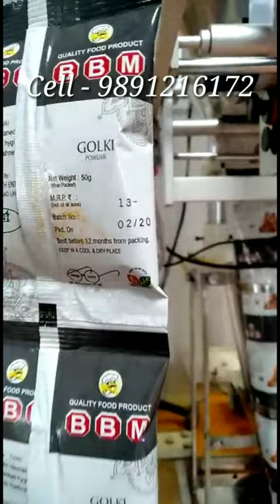Spices Packing Machine with Auger Filler Screw Conveyer System Manufacturers / Sticky powder pack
Half Pneumatic Machine with Auger Filler and Screw Conveyer Packing for sticky powder

Machine Type - Half Pneumatic Machine
Filling Type - Auger Filler with Servo Motor
Packing Speed - 30-35 Per Minute
Packing qty - 25,50,100,200 Or 500 grms
Machine Power Required - 440 volts

For more machine details -

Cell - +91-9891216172